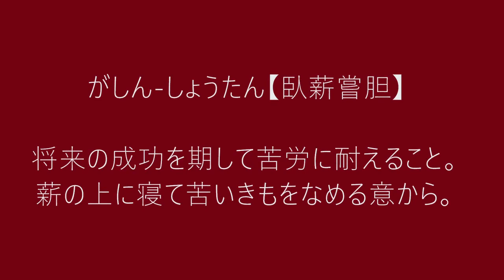部屋キャンで問題発生・リッドの取っ手は便利だけど… 【臥薪嘗胆編】 9分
各種100均グッズを使った熱源比較の動画の続きです…イワタニコンパクトガスバーナーと、キャンドゥアルストを併用。クッカーはダイソーのアルミ製カップです。
アルストとガスバーナーでは、そもそもまったく異なるモノですが、特にアルストの経験不足のため使い分けが出来ておりません。あしらからず。

BUNDOK焚き火テーブル
岩谷Jr.ガスバーナー
EPIC-5307アルミ食器セット